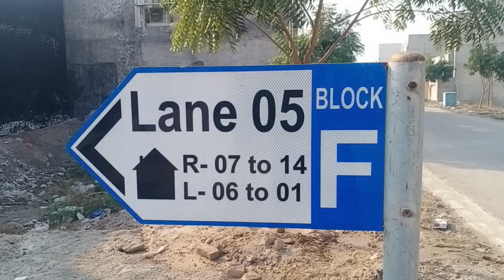Beautiful Corner House ! Royal Orchard House for sale ! Corner house in Royal Orchard ! New Multan